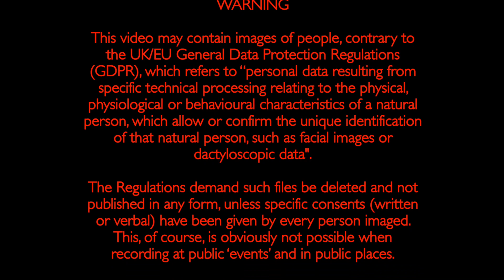St Mary's Church, Speen, Snowdrops, 7th February MMXX.